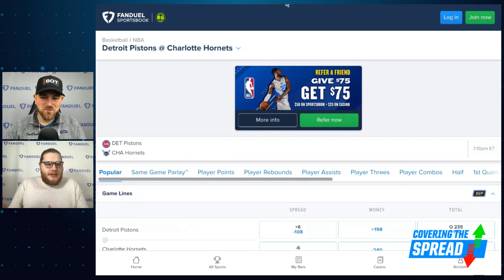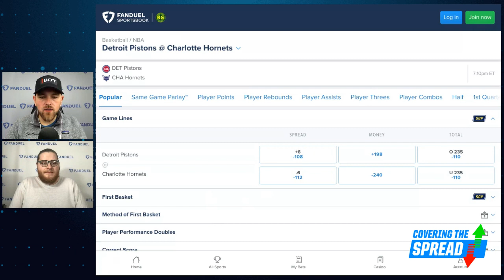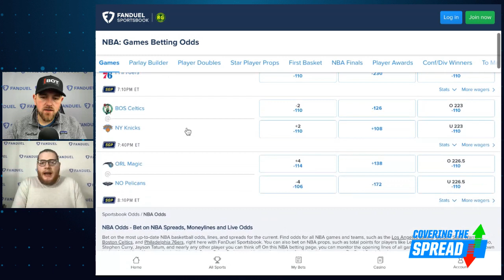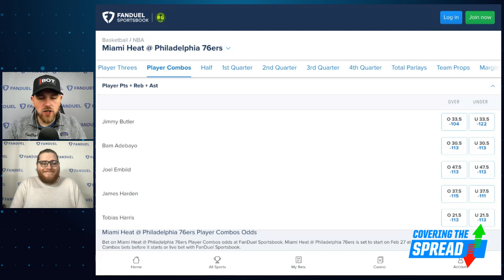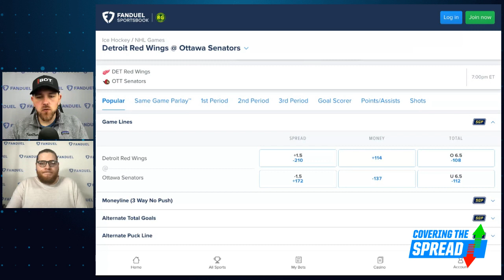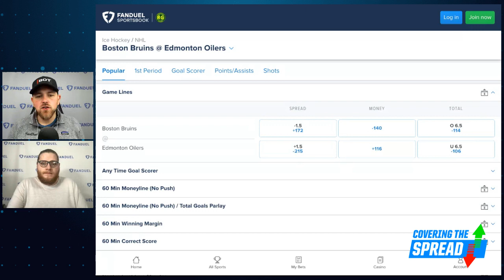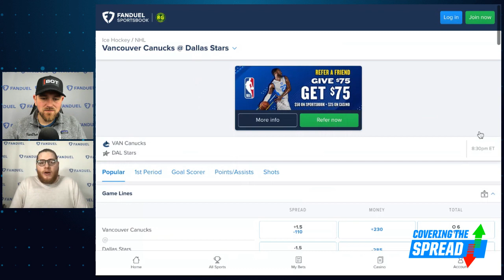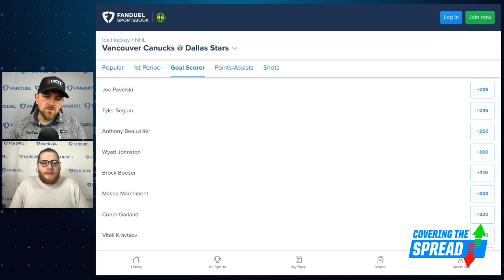NBA Player Prop Bets PLUS NHL Betting Options | Covering The Spread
Monday brings a limited slate for both the NBA and the NHL, but there are still intriguing bets to be had in each. Which bets should we target at FanDuel Sportsbook? numberFire's Austin Swaim joins Jim Sannes to preview both, outlining key surprises after the NBA All-Star break and his favorite NBA spread and player props along with his read on the night's NHL slate.

0:00 INTRO
1:00 AUSTIN JOINS
4:39 NBA PICKS
14:42 NHL PICKS